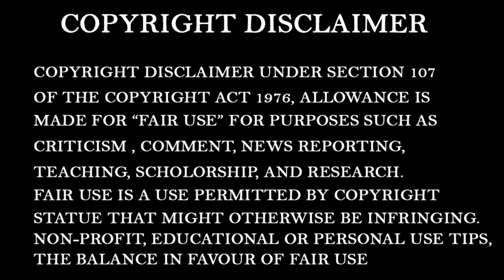Justice League (2021) | Action | Adventure | Movie Review in tamil